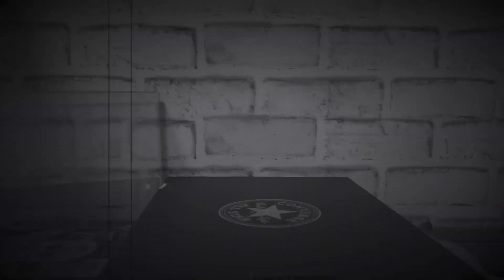キンクマ🐹ルーティン散歩